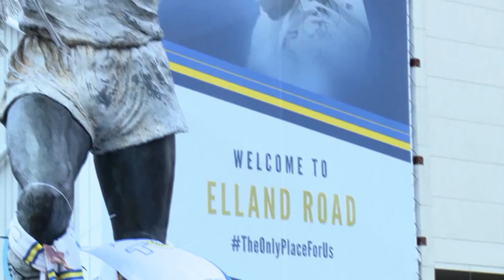Premier League Preview: Manchester United vs Leeds United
The Premier League sees the rebirth of a rivalry nearly as old as time itself, on the Weekend Ahead

Premier League: Man Utd vs Leeds Utd

Follow @unbeatenfootball on Facebook, Twitter and Instagram.